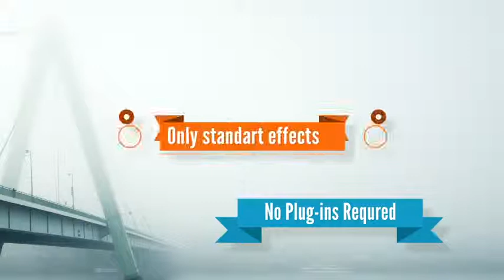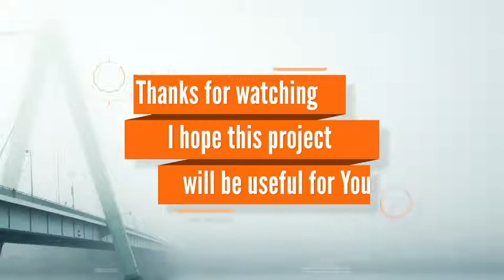22 Ribbon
- 22 Ribbon banners - 9 Color version - After Effects CS5 or above - 1920?1080 Full HD 25fps - Animated IN and Out - 10 second long (but You can easy change duration) - Only standart effects - Easy to modify - Video tutorial is included - Background image, font and music are not included - Track in preview by alkis is not included but You can get it - Download free font from the Link - Background image from Photo